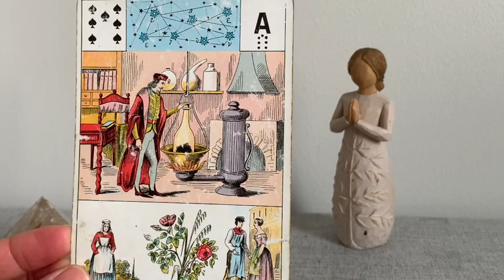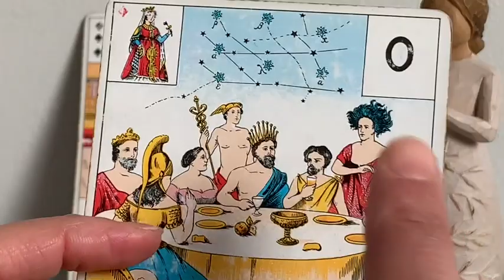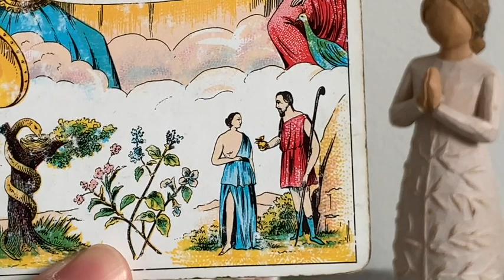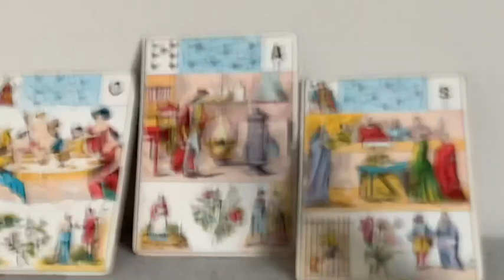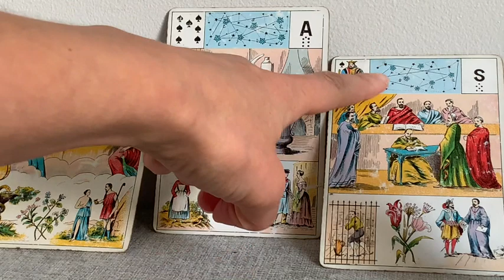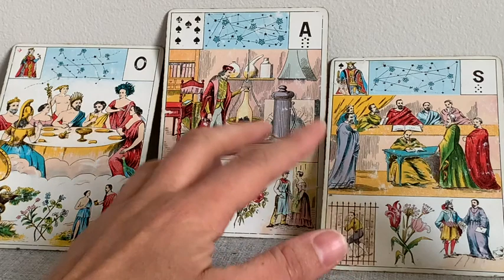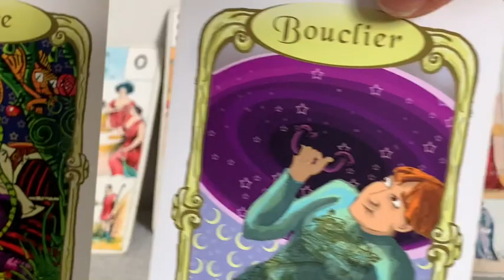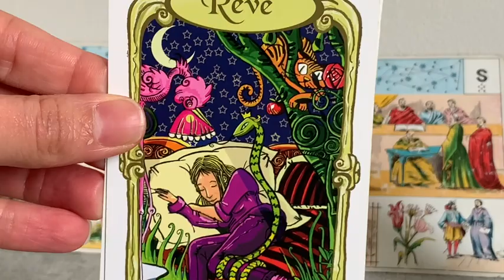♥️👩‍❤️‍💋‍👨SACRÉ FÉMININ TU ES LA PRÉFÉRÉE QUELQUE SOIT LA SITUATION! NOUVEAU COMMENCEMENT.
La guidance te dis de croire en tes rêves, d’être ci-créatrice de ta vie.
Un nouveau commencement en Milieu de printemps avec la figure géomantique Laëtitia, qui est relié au mois de Mai.
Tel l’alchimiste durant l’œuvre au noir (1er stade de la transmutation alchimique) , crois en toi, en tes rêves et garde Espoir malgré les apparences !
Merci pour ton écoute.😊

Je suis Carole, cartomancienne passionnée et initiée jeune, professeur de yoga, coach de vie et coach intuitif,  formée par Gille Guyon Co-Créateur de L'école de Coaching et Intuition, Lunion Formation.

Je suis sur un parcours de flammes jumelle, réunie. C'est cette expérience profonde, ses prises de consciences, ses déclics que je souhaite partager avec toi en fonction de mon évolution à travers les guidances que je te propose.

Connais-tu les supers pouvoirs des ondes de ton cerveau, pour réaliser tes voeux les plus chers?
Et pourquoi il n'a jamais été aussi facile aujourd'hui, et surtout agréable, de réaliser ce que tu souhaites au plus profond de ton coeur grâce aux neurosciences?!

Si tu veux te procurer Le grand jeu de Mademoiselle Le Normand:

Si tu veux te procurer l'Oracle de la Métamorphose:

Si tu veux te procurer l'oracle de Belline:

Si tu veux te procurer le Jeu divinatoire d'Algariel:

Si tu veux te procurer le jeu Fin de Siècle Kipper:

Si tu veux te procurer le Tarot des Lettres Hebraïques:

Si tu veux te procurer l'Oracle des Miroirs:

Si tu veux te procurer l'oracle de la triade:

Les cartes médecines:

sacréféminin